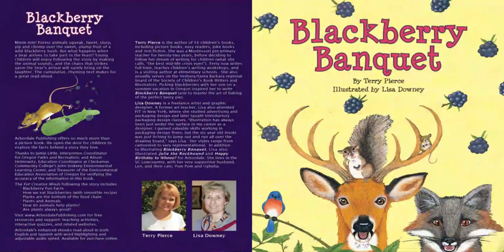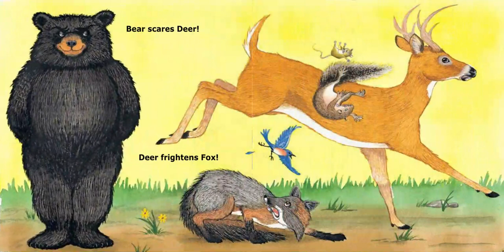Blackberry Banquet by Terry Pierce illustrated by Lisa Downey - Read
Mmm-mm! Forest animals squeak, tweet, slurp, yip and chomp over the sweet, plump fruit of a wild blackberry bush. But what happens when a bear arrives to take part in the feast? Young children will enjoy following the story by making the animal sounds, and the chaos that strikes upon the bear's arrival will surely bring on the laughter. The cumulative, rhyming text makes for a great read-aloud.